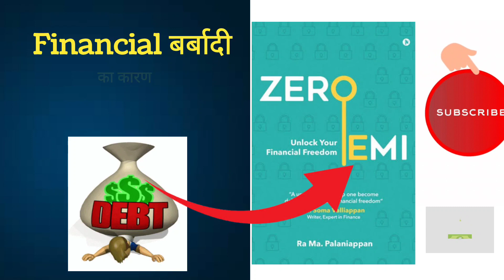🔴zero EMI Book summary | Debt🔆 hai बर्बादी का कारण👨‍👩‍👦‍👦🤔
Zero emi
Zero emi book summary
Credit card minimum due amount means
Credit card mistakes to avoid
Credit card mistakes
Credit card mistakes & best practices
debt ceiling
debt vs liabilities
bankruptcy & insolvency
bankruptcy explained
bankruptcy meaning
bankruptcy reason

Millionaire next door Book summary
personal finance
financial influencers
money management
financial education
book summary
Download Kuku FM to listen audio books

Groww App to invest in Stocks and Direct Mutual Funds.

Invest and trade with Kite by Zerodha, India’s largest retail stockbroker. Open an account now.